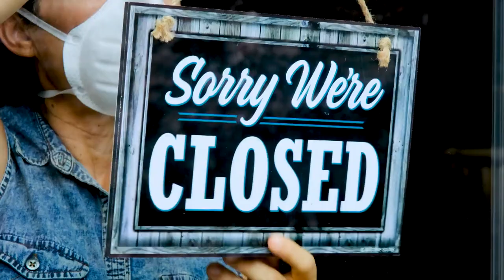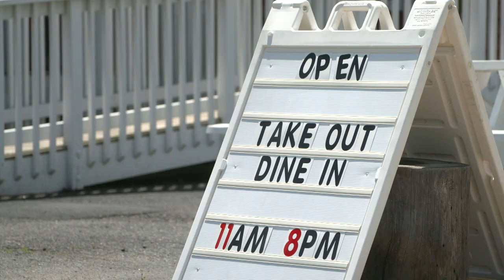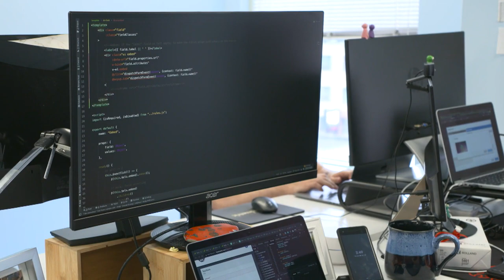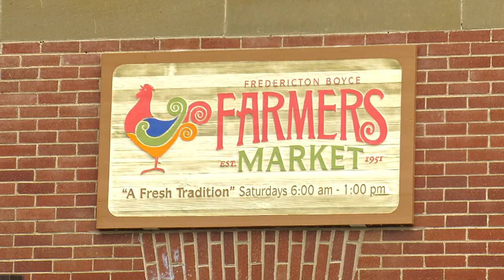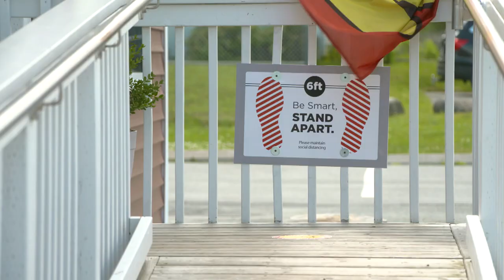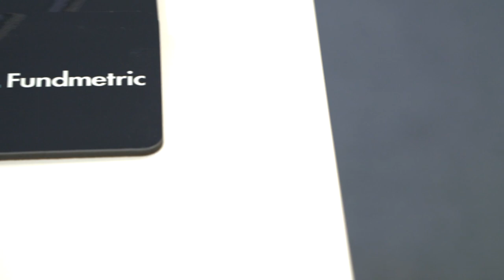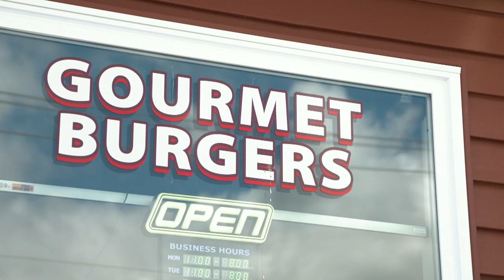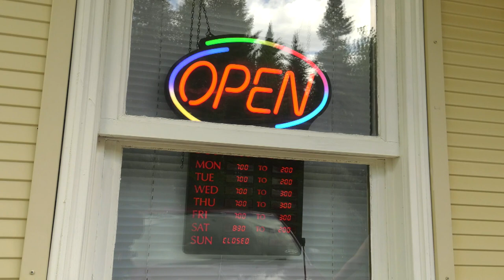Pivot Like a Boss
The COVID-19 pandemic has forced many entrepreneurs to change the way they do business. Laura Bain speaks with three entrepreneurs to explore how they are coping in these uncertain times, how they pivoted their businesses and how they are thriving.